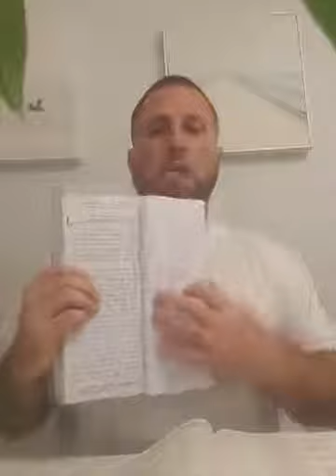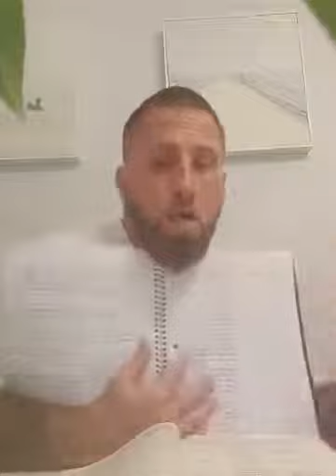Alcoholic's Anonymous - Bill's Story (Part 2)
Alcoholics Anonymous (also known as the Big Book in recovery circles) sets forth cornerstone concepts of recovery from alcoholism and tells the stories of men and women who have overcome the disease.